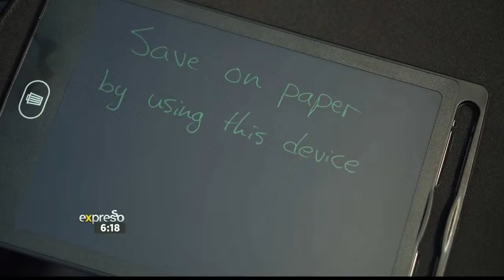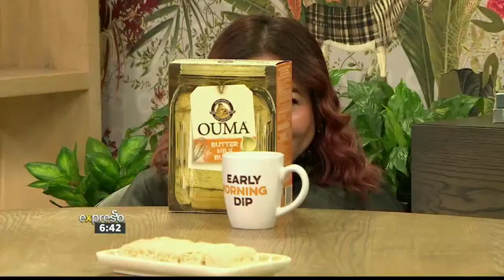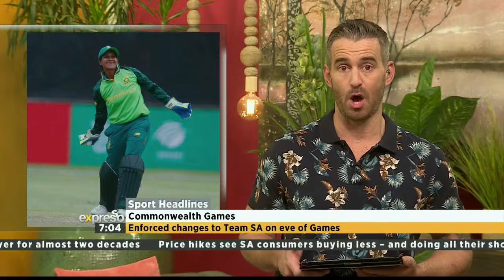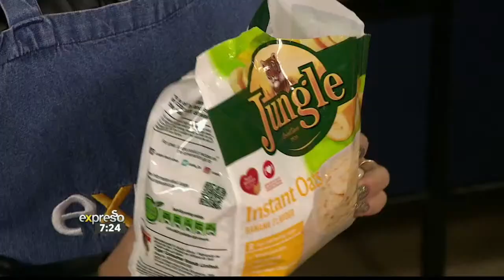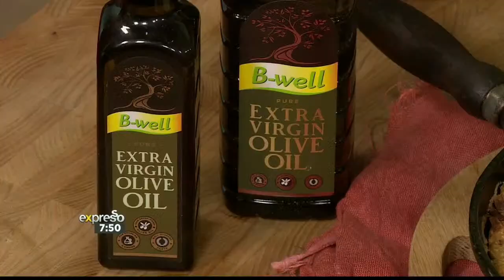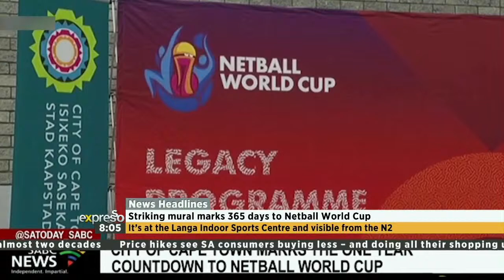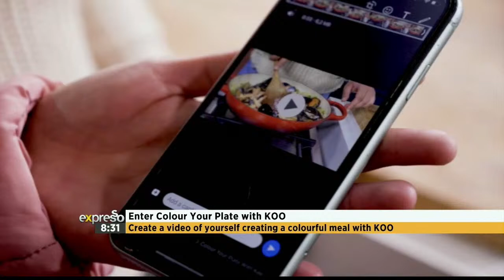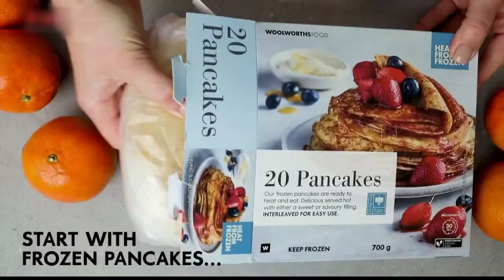Expresso Show LIVE | 28 July 2022 | FULL SHOW